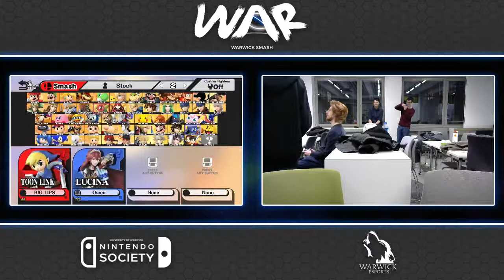WAR Smash Wednesdays [28/02/18] - Lucretio vs Owen (Winners - Semis)